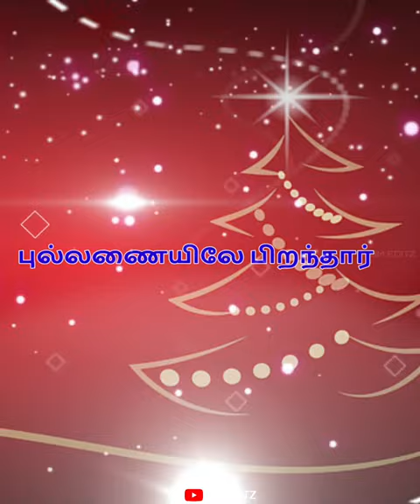பெத்தலகேம் ஊரோரம் சத்திரத்தை நாடிll Bethlehem oororam sathirathai Naadi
J.M EDITZ

Bethlehem Oororam Sathirathai - பெத்தலகேம் ஊரோரம் சத்திரத்தை நாடிக்

பெத்தலகேம் ஊரோரம் சத்திரத்தை நாடிக்
கர்த்தன் ஏசு பாலனுக்குத் துத்தியங்கள் பாடி
பக்தியுடன் இத்தினம் வா ஓடி..ஓடி..

எல்லையில்லா ஞானபரன் -வெல்ல
மலையோரம் புல்லணையிலே
பிறந்தார் இல்லமெங்கும் ஈரம் -தொல்லை
மிகும் அவ்விருட்டு நேரம்….நேரம்….

வான் புவி வாழ் ராஜனுக்கு -மாட்டகந்தான்
வீடோ வானவர்க்கு வாய்த்த மெத்தை
வாடின புல் பூடோ -ஆன பழங்
கந்தை என்ன பாடோ…பாடோ…

அந்தரத்தில் பாடுகின்றார்
தூதர் சேனை கூடி -மந்தை ஆயர்
ஓடுகின்றார் பாடல்கேட்கத் தேடி
இன்றிரவில் என்ன இந்த மோடி…மோடி…

ஆட்டிடையர் அஞ்சுகிறார் அவர்
மகிமை கண்டு -அட்டியின்றி
காபிரியேல் சொன்ன செய்தி கொண்டு
நாட்டமுடன் இரட்சகரை கண்டு…கண்டு….